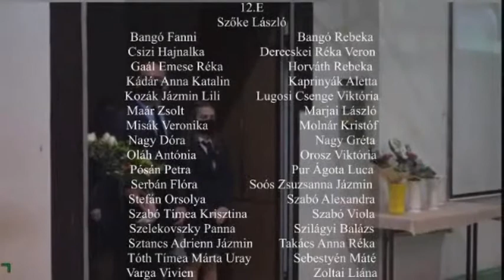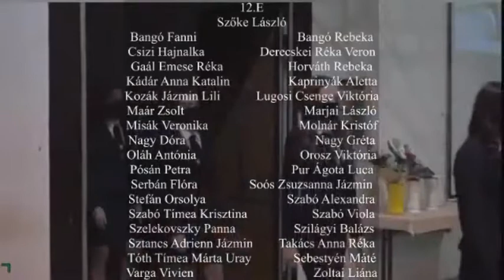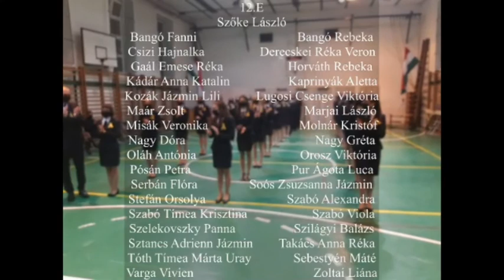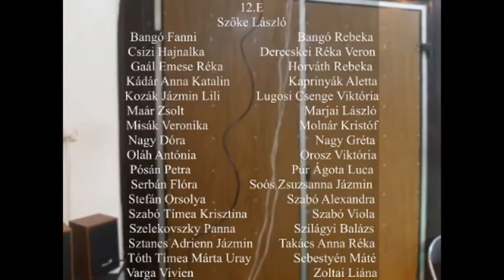12e szalagtuzes 2020